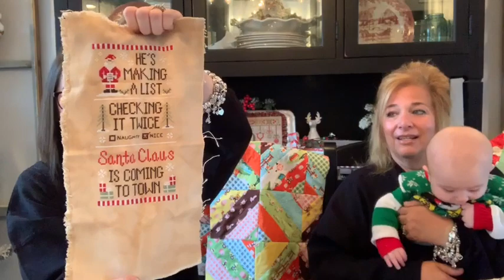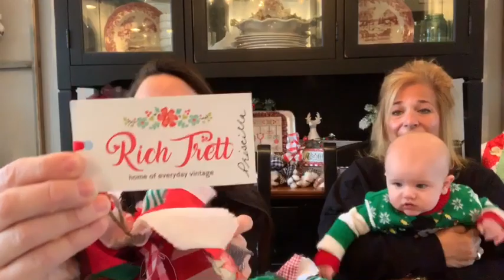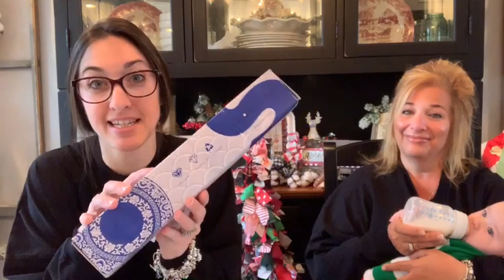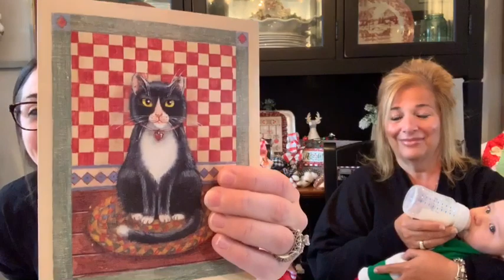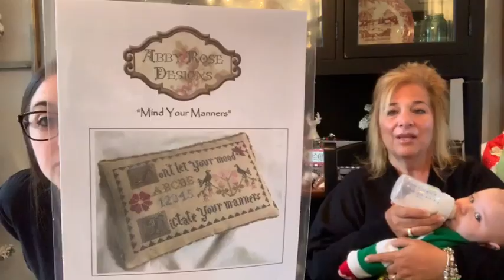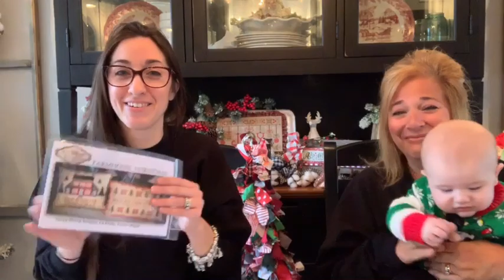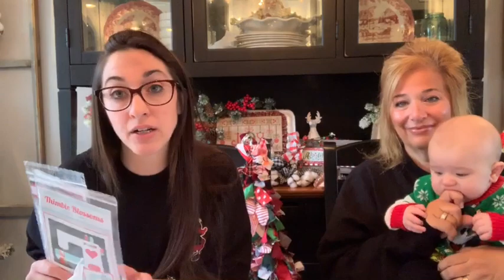Flosstube #70:Priscilla & Chelsea-The Real Housewives of Cross Stitch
Notions Box from Northern Fabrics

Fall Halloween floss bundle

Christmas in July floss bundle

link to Priscilla's favorite fancy floss summer bundle

Come join us in our stitchalongs!